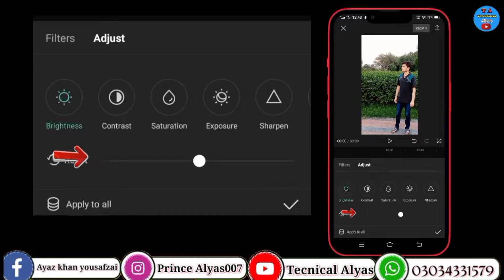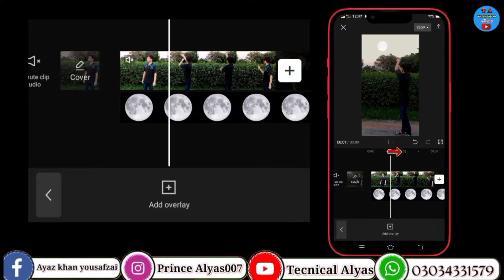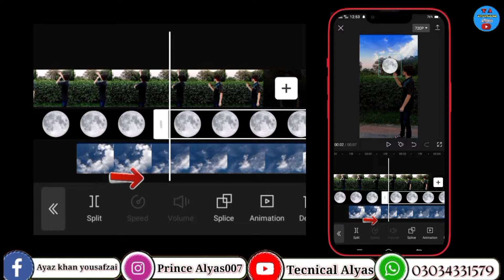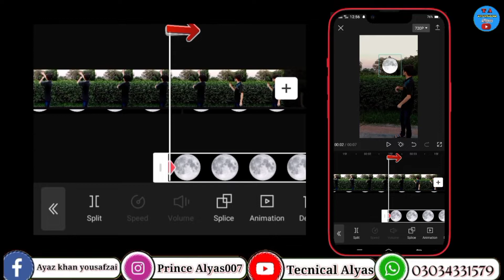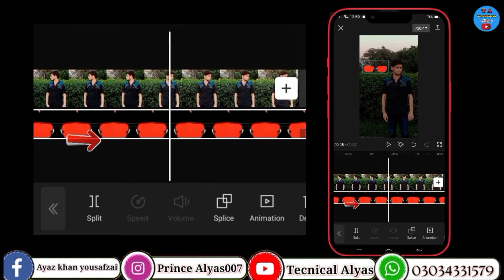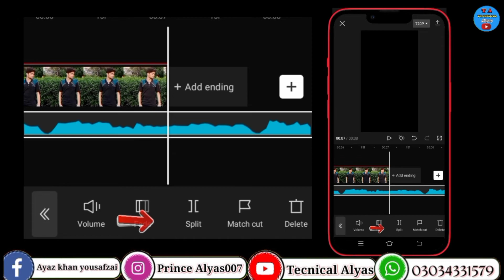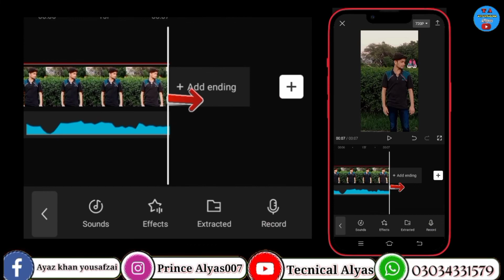Tik Tok Moon Video Vfx Editing || Tera mukhda Chand Da Tukda || Reel Viral Moon Vfx Video Editing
Tik Tok Moon Video Vfx Editing || Tera mukhda Chand Da Tukda || Reel Viral Moon Vfx Video Editing @AshishMonitor @JsrkaLonda

1 tiktok chand tor kar lane wala video,
2 tiktok trending vfx tutorial in capcut app
3 Moon Vfx tiktok  video kaise banaye
4 tiktok sky changing moon video tutorial
5 tiktok new trending video editing in capcut app
6 tiktok chand wala video kaise banaye
‌7 technical alyas || prince alyas 007
8 Tera mukhda chand da tukda || kya bat hai

________ TECHNICAL Alyas_______™